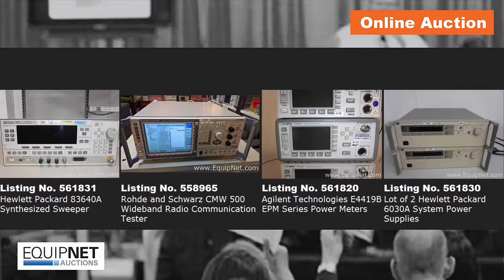ONLINE AUCTION NOV 14-16: Quality Electronic Test & Measurement Equipment and more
ONLINE AUCTION: Quality Electronic Test & Measurement, Environmental Chambers, Electronics Assembly and Support Equipment

Surplus to the Ongoing Needs of a Leading Multinational Networking and Telecommunications Equipment Company

Bidding Begins: 14 November 2017- 14:00 GMT
Lots Begin Closing: 16 November 2017- 21:00 GMT
Location: Bridgend, United Kingdom

View Full Lot Catalog and Register Now: EquipNet.com/EMTVIDEO

View Full Auction Calendar: EquipNet.com/Auctions